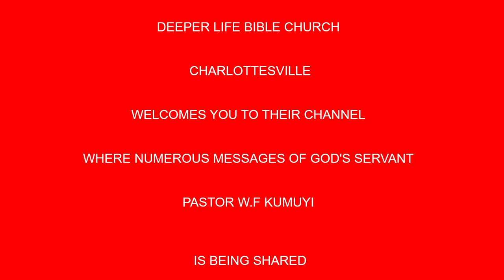LIVING WITHOUT REVENGE OR RETALIATION BY PAS W F KUMUYI